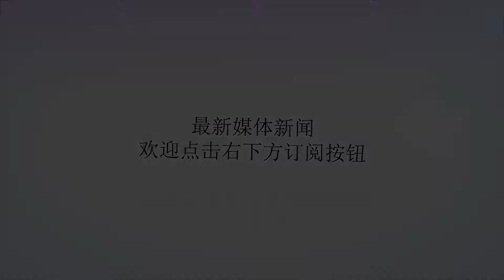世界历史上最值钱的一个沉船，沉没在中国东海，中美联合打捞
谢谢！世界历史上最值钱的一个沉船，沉没在中国东海，中美联合打捞